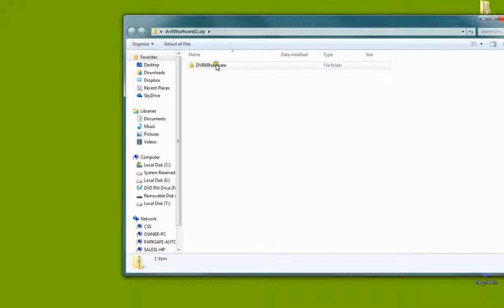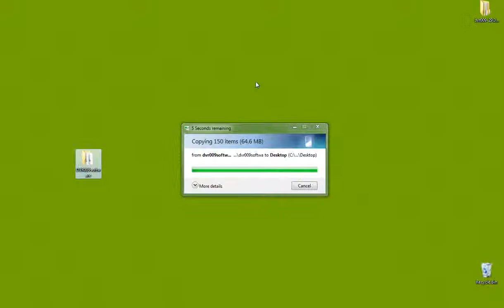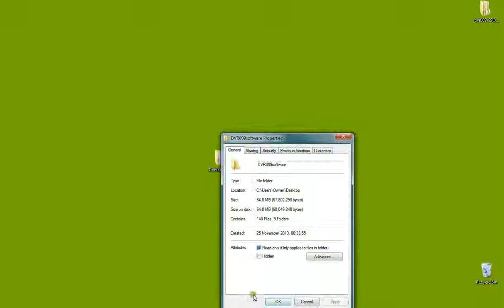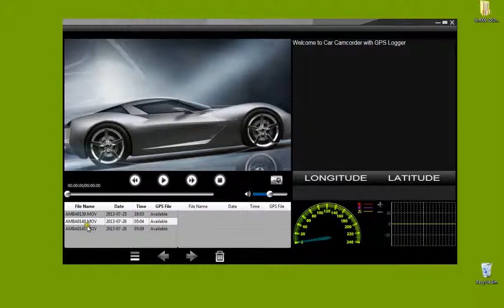Installing SW010 SOFTWARE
Installing Software for SW010